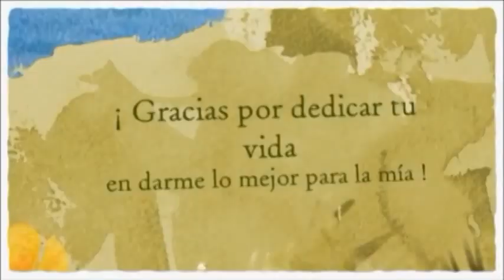Alejandro Navarro Fernández: Feliz Día de La Madre